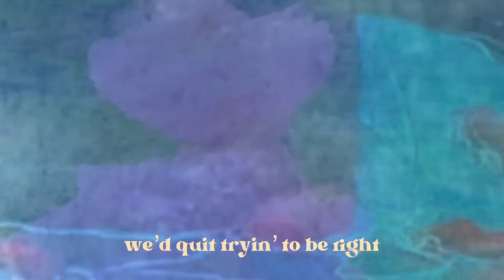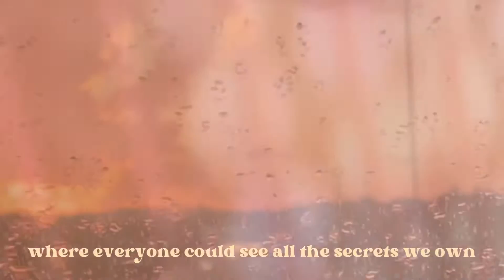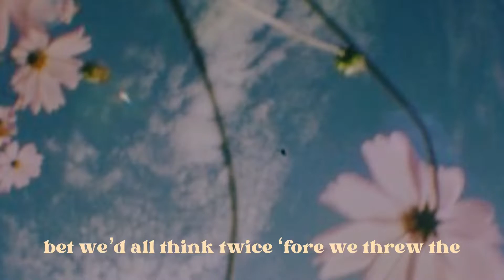Peytan Porter - First Stone (Lyric Video)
My debut project, “In My Head” is OUT NOW!

Stay in touch with Peytan!